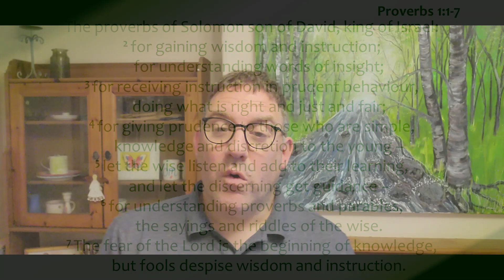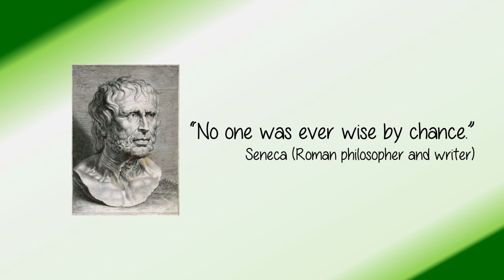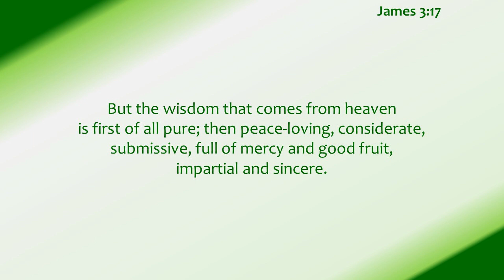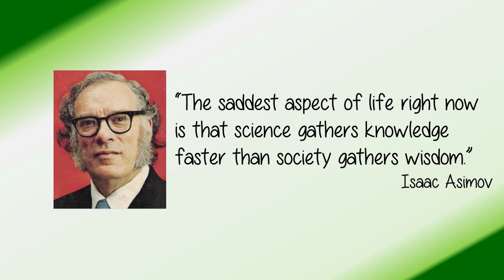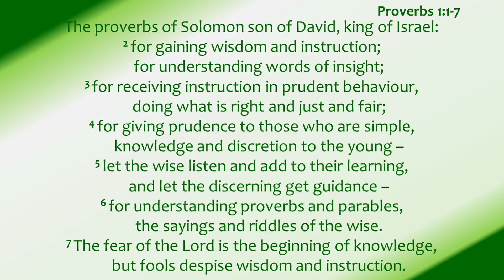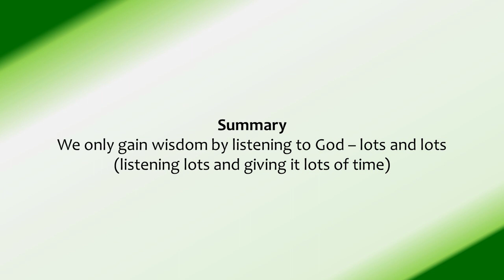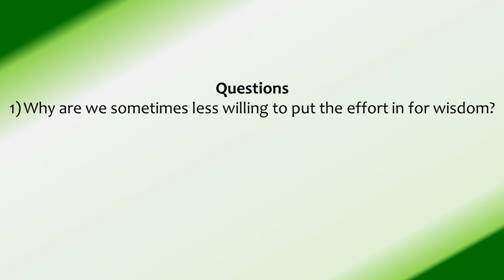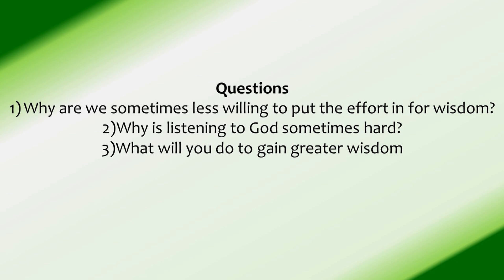Wisdom and Today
This is part four* in a series looking at Wisdom.
The reading is Proverbs 1:1-7
And it's Mike Sherburn (WBC pastor) doing the talking.

*or part five if you include the prelude